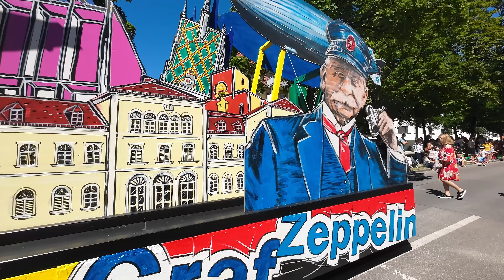Seehasen Festumzug Friedrichshafen Teil3, Zeppelin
Traditioneller Festumzug am Bodensee